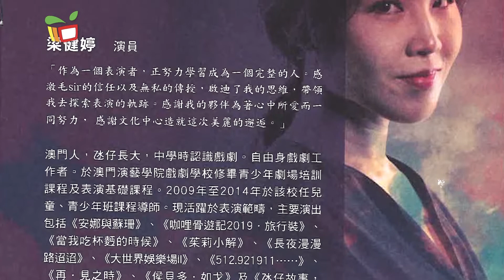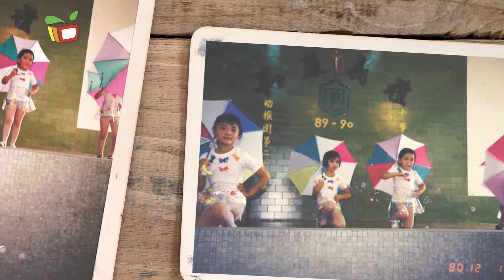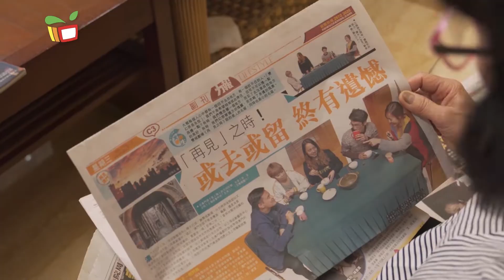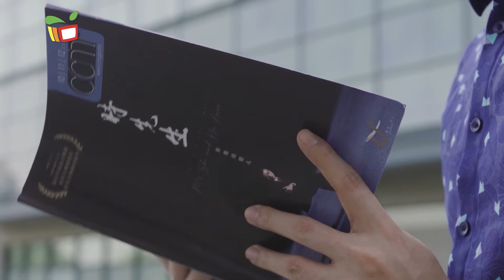藝文部落—演員．演不完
演員站在舞台上和螢光幕前時，總是光鮮亮麗和以充滿自信的一面示人，你有否想過在掀幕前、排練和準備劇本時，可能過著日夜顛倒和情緒大起大落的生活？ 梁建婷、鄭君熾和嚴小惠每次走上舞台，都全心全力演好每一齣戲，今集將有他們分享追尋夢想的故事。